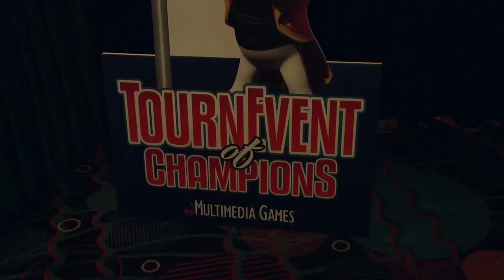The Best of Quest: The Quest for a Champion!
for The Best of Quest!
The TournEvent of Champions is here at Northern Quest and open to everyone! Each Monday, June 2 - July 28, at 10am and 5pm, come play in the TournEvent of Champions slot tournament qualifier. (More